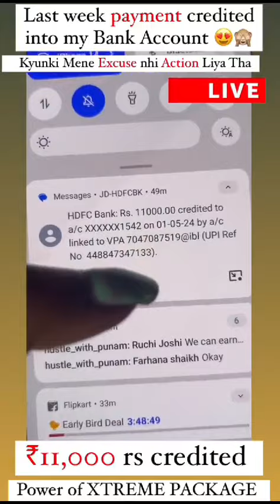Bank Proof Revealed 🤯😁selfupcommunity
Selfupcommunity
Selfupcommunity
SelfUpCommunity
live bank proof revealed